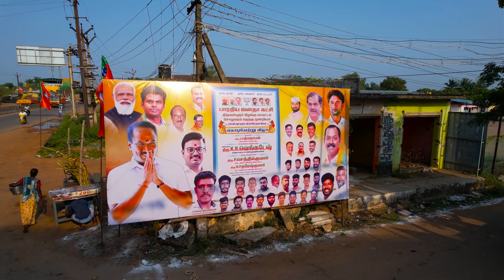பாஜக கிளை கொடியேற்றுதல் | REDHILLS KRV Annan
செங்குன்றம் அடுத்த நல்லூர் ஊராட்சி, அம்பேத்கர் நகரில் திரு. KRV அண்ணன் அவர்கள் பாஜக கொடியேற்றி வைத்த இனிய தருணம்